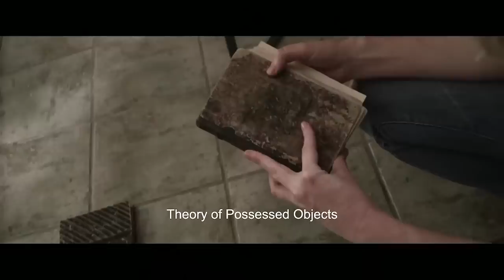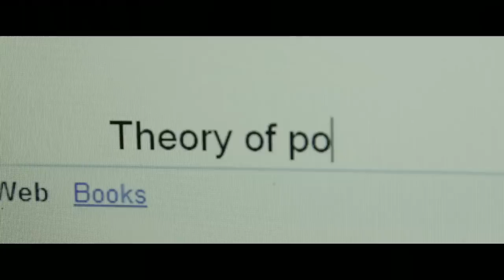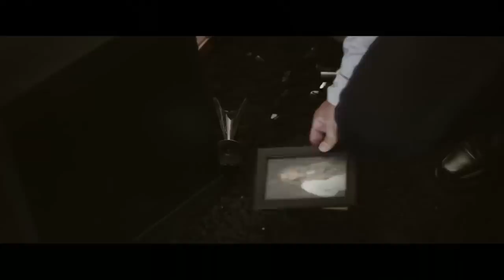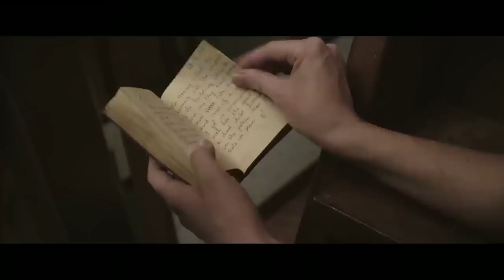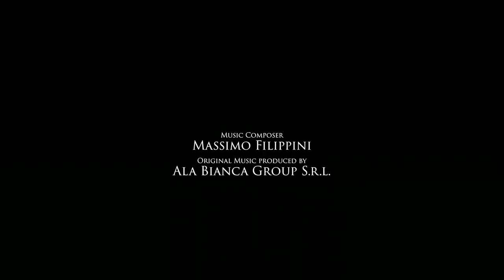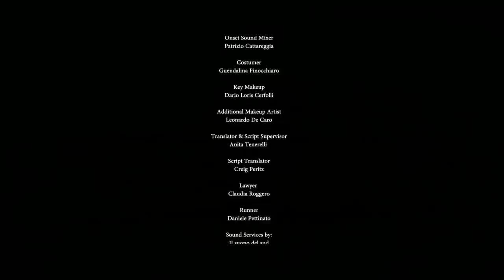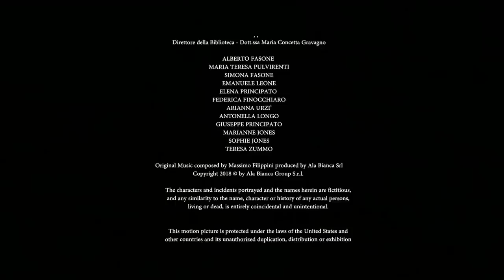The Music Box | Full Spooky Thriller Movie | HORROR CENTRAL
Do you want to binge-watch all the movies we have? Check this out

The Music Box - When six-year-old Sophie is tragically orphaned guardianship is assigned to her estranged aunt Annabelle. The two move into a large, eerie, Victorian house where Sophie unearths a locked wooden box with a strange symbol drawn on it. Desperate to connect with her niece Annabelle pries the lock open revealing a beautiful music box. Each time the music box is wound and replayed it's surprisingly chilling melody plays slightly longer, captivating Sophie even more. When the music box begins affecting Sophie's behavior and health Annabelle seeks the aid of a child psychologist and clairvoyant who soon discover the music box is possessed by an evil spirit who seeks to haunt Sophie and destroy Annabelle. As the haunting intensifies time begins to run out and Annabelle finds herself racing against the music box's melody to defeat the spirit before the last note plays.

2018
Stars: Antonio Lujak, Antonella Salvucci, Fiona Whitelaw